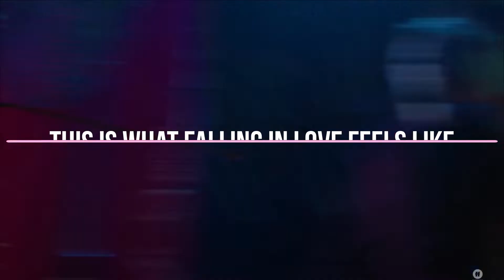Malec AMV This Is What Falling In Love Feels Like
Malec / Magnus Bane x Alec Lightwood
Shadowhunters

I post videos Tuesday around 3pm EST

Song: this is what falling in love feels like
By: JVKE

Made with Movavi Video Editor Plus and Bandicam